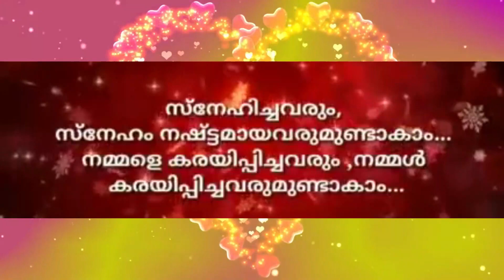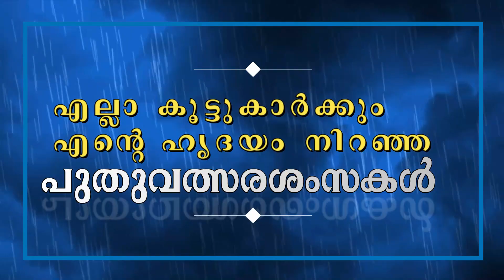chenkadalile crazy shark, REDSEA CRAZY SHARK, ചെങ്കടലിലെ ക്രസി ഷാർക്‌ ,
ചെങ്കടലിലെ ക്രസി ഷാർക്‌
An adventure is an exciting experience that is typically a bold, sometimes risky, undertaking. Adventures may be activities with some potential for physical danger

Red Sea crossing (Moses), ചെങ്കടല്‍ എന്ന സത്യം !!,
ചെങ്കടൽ പിളർന്ന ഭാഗം | Red sea crossing,
red sea in Malayalam whay called
moses Parts the Sea - The Ten Commandments
chekadal,red sea,redsea adventure,redsea and history,history of red sea,crazy shark,friends with redsea,svvlog,sajivarghese,
chenkadal,chenkadal in israel,israel chenkadal,chenkadalil alpaneram,red sea floating,red sea full movie,red sea exodus,red sea diving,